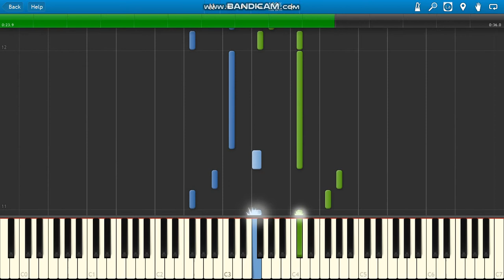Minecraft Key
Minecraft C-418 Key piano.